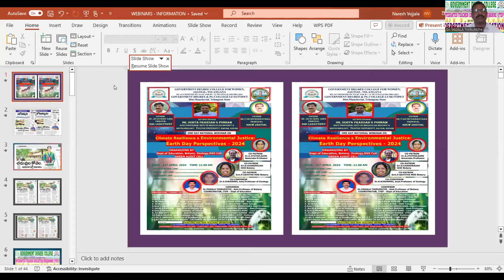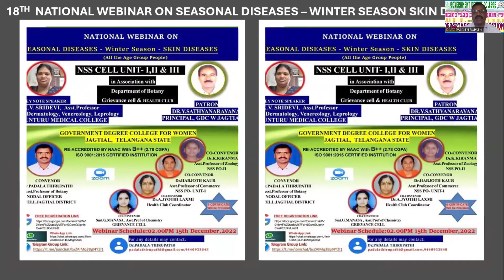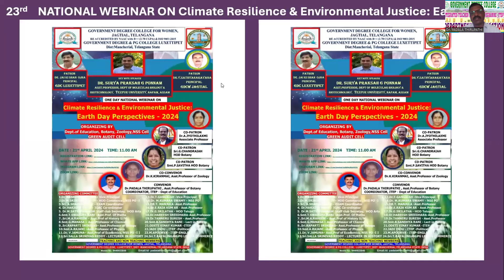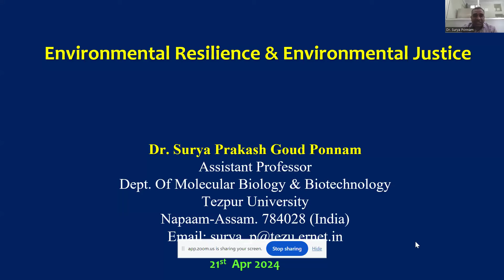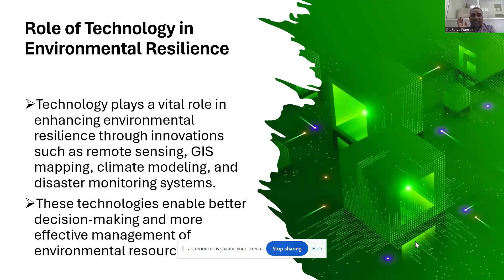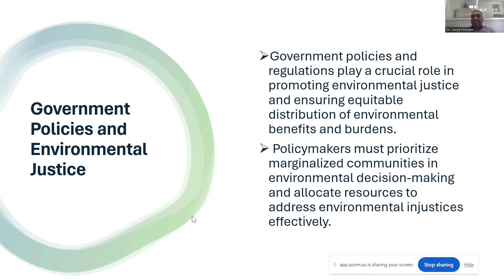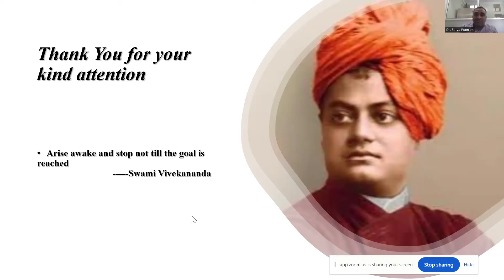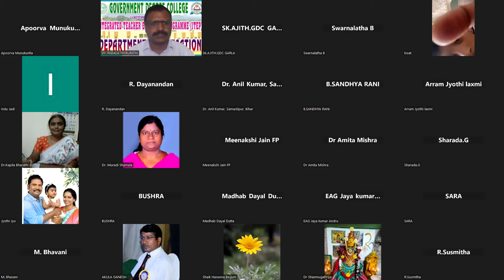NATIONAL WEBINAR ON EARTH DAY PERSPECTIVES - 2024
GDC W JAGTIAL & GDC LUXETTIPET